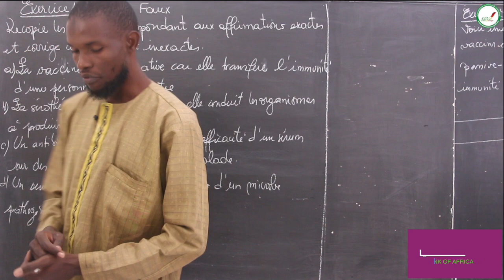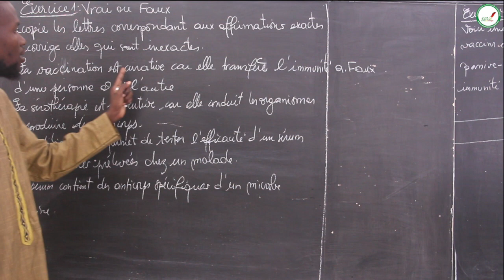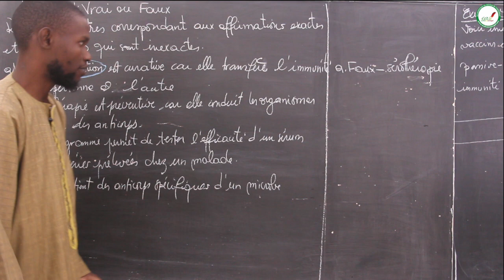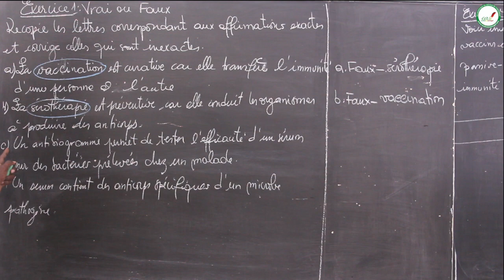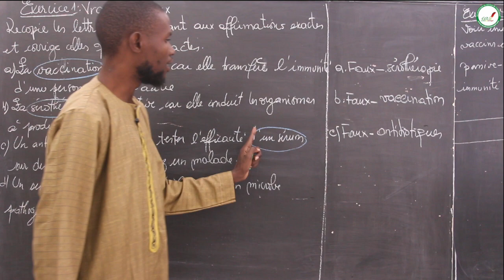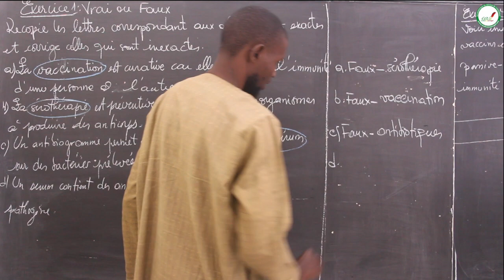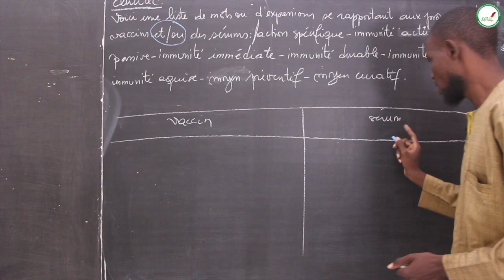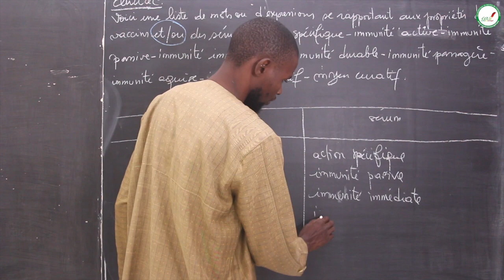Exercices - Troisième - SVT : Aide à l'immunité / Les moyens de prévention / M. Diallo